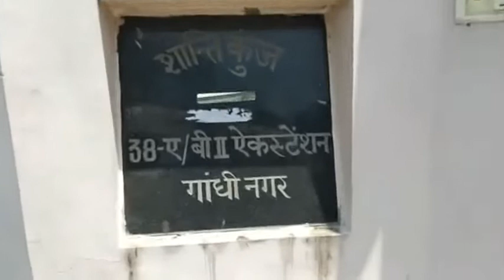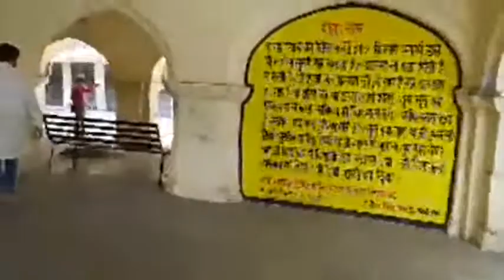Last journey of BJP leader Chaman Lal Gupta | News 210 JK